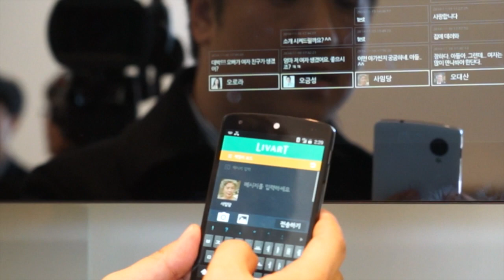SKT-현대리바트, '스마트퍼니처'(smart furniture) 시연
SKT-현대리바트, '스마트퍼니처' 시연